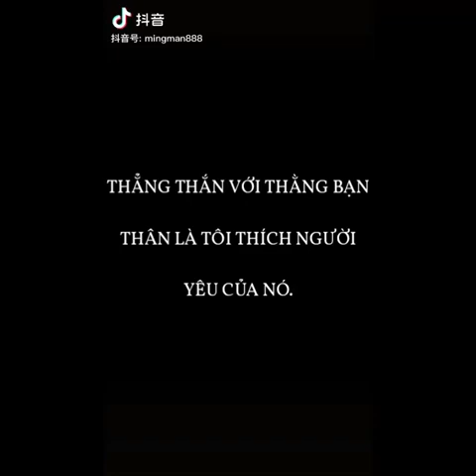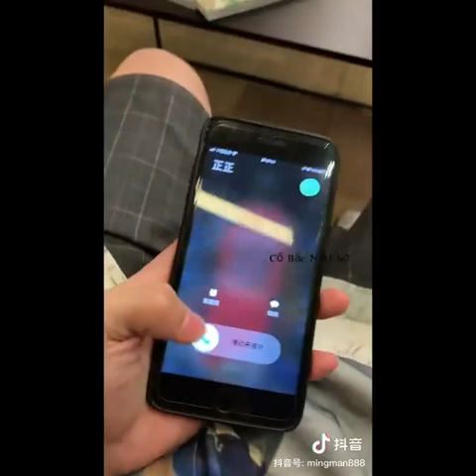NGÔ MAN - DƯƠNG MINH #5 BẠN GÁI MỚI CỦA BẠN TÔI LẠI LÀ MỐI TÌNH ĐẦU CỦA TÔI